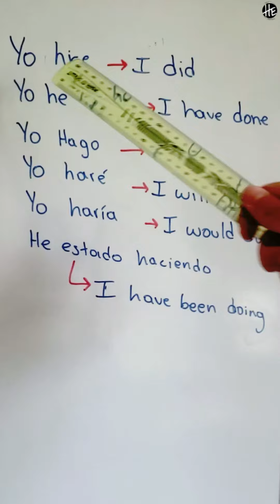¿Cómo estas PALABRAS eliminaron mi MIEDO a hablar INGLÉS? 😱